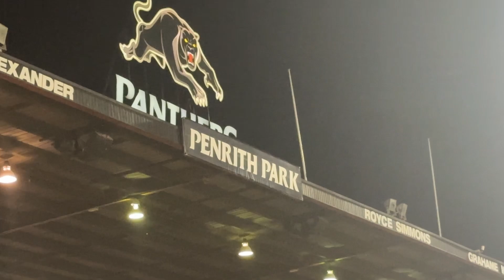CHOCOLATE SOLIDERS ARE BACK!?? | Penrith Panthers Vs Gold Coast Titans | Game Day Vlog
🏉 Experience the ultimate showdown at Penrith Park! Join me on a thrilling journey to witness the Penrith Panthers face off against the Gold Coast Titans in their final home game of the regular season. 🌟 Get ready to dive into the passion, intensity, and excitement of this highly anticipated match-up!

🔗 Special thanks to TJC Sports for featuring in this vlog! Check him out here: @TJCSports

Your support means the world to me! Let's witness history together in the Battle of the West!